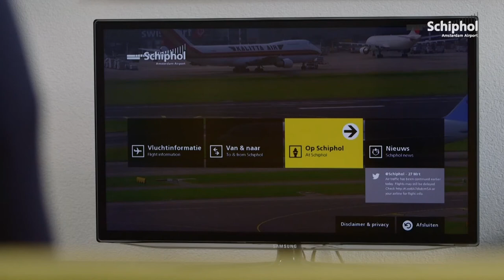Schiphol Group: Commercial Schiphol SmartTV app